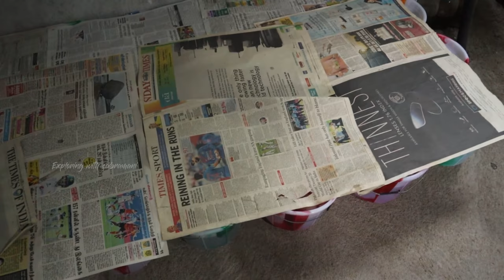2rs from|Betta's biggest farm|aquafarm visit|40rs nemo candy|delivery available|xploring💫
Maya fish farm

1/136, Kamaraj Salai
Gopalsamy Nagar
Mathur, Tamil Nadu 600051

Location : Chennai

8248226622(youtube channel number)